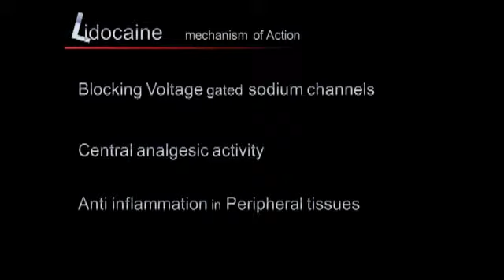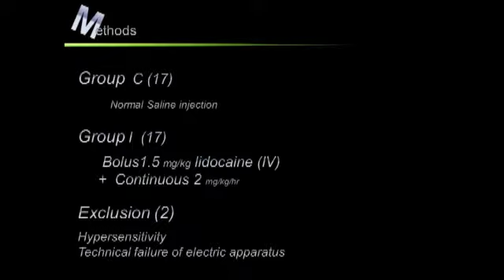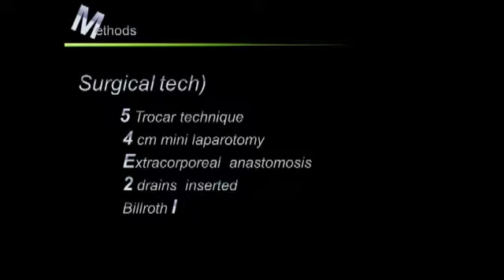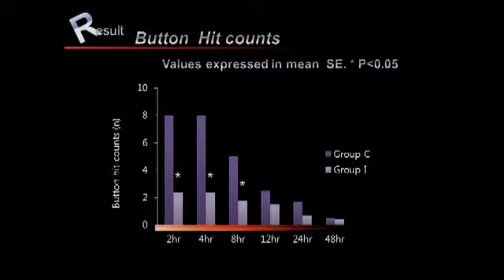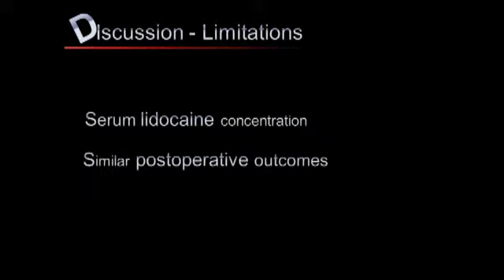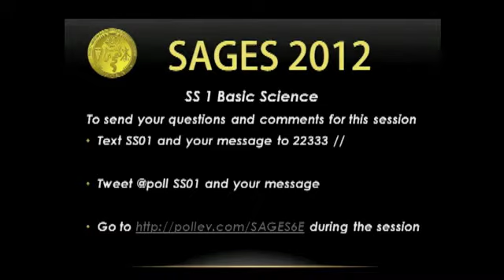S005 Pre-operative lidocaine injection for preemptive analgesics in laparoscopic gastrectomy - SS01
Presented by Tae Han Kim, MD